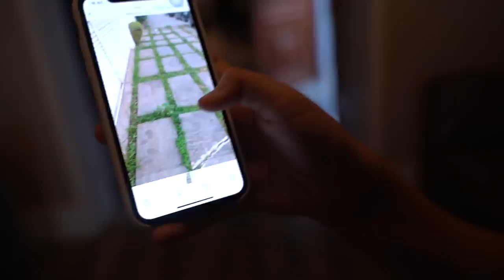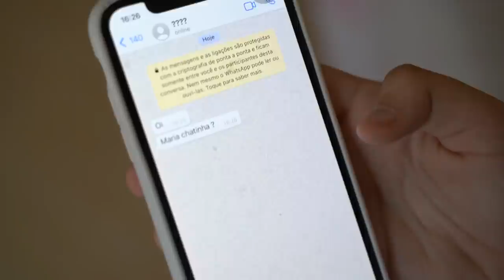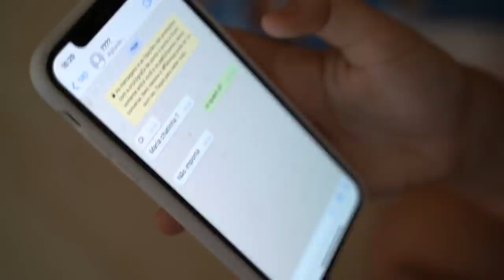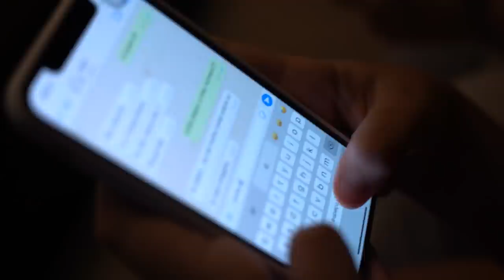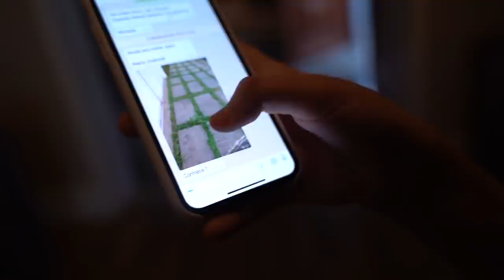A MARIA SOFREU A PIOR AMEAÇA DA SUA VIDA PELO WHATTS APP! (ela está desesperada)